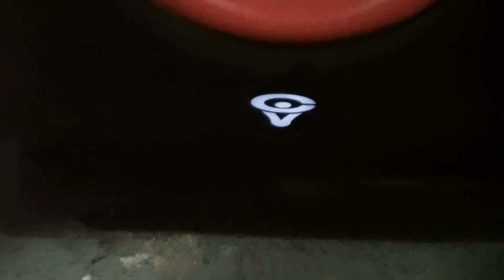Cerwin Vega Subwoofer CMX 10s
Cerwin Vega Subwoofer CMX 10s in action on Harman Kardon AVR 1600.

UPDATE : I have now a NAD T757 Receiver and Amplifier NAD C275BEE for my new VE-8F.